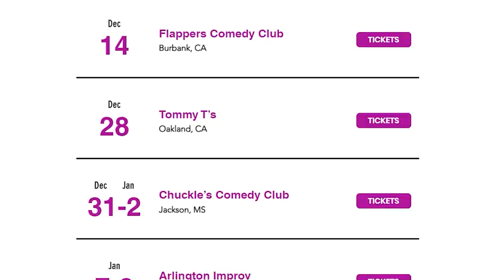D'LAI ALMOST GOES TO JAIL IN GERMANY!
EP. 179 GERMANY WELCOMES D'LAI AND HE PARTIES LIKE NEVER BEFORE. DEKEYS TALKS ABOUT HIS PAST JOB AS A STREET PHARMACIST.
ItsDLai.com